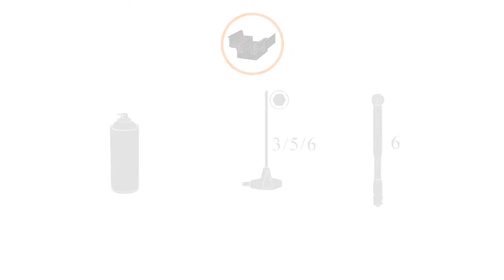How to replace a quill stem of your bike ?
Our tutorial will introduce you how to replace a quill stem of your bike.

► More detailed information about your product and its compatible spare parts ? Find all the after sale service information